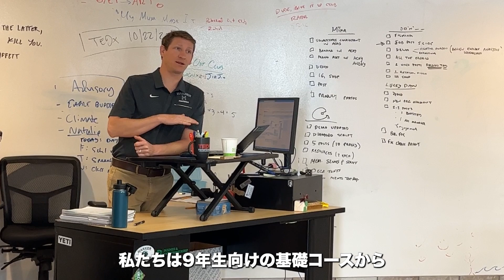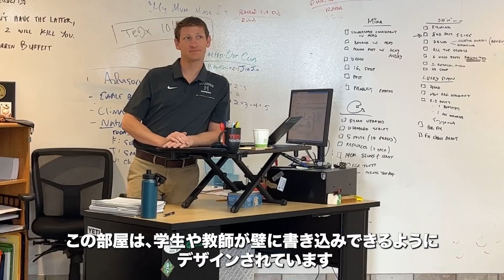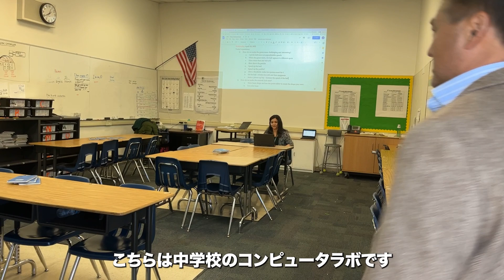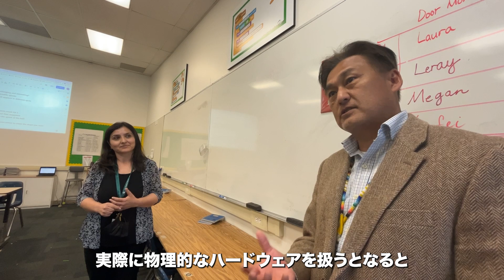アメリカの名門高校に潜入したら凄すぎた！シリコンバレーにあるHarker School編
シリコンバレーにある名門中学/高校のHarker Schoolでキャンパスツアー動画を撮影させていただきました！！サンフランシスコ在住の武富さんのご協力のもと、Harkerのディレクターの方にキャンパスを案内してもらいました。素晴らしい動画になっているので、アメリカの中学高校への留学に興味がある方は全員観てください！！

◆けむのプロフィール
2002年生まれ。ミネルバ大学新3年生で旅が大好き。
高校3年生時に日米併願し、東京大学とUCバークレーに合格したが、様々な都合により東大に進学することを決める。一年半在籍し、その後「旅する大学」ミネルバ大学に進学する。1年時の夏休みは、ナイジェリアのスタートアップにてインターンを満喫。旅も満喫。特にナイジェリアは最高だった！
Youtubeは東大在学時に始める。アメリカを横断して、各地の大学や大学院の在校生に協力してもらい、インタビュー動画やキャンパスツアー動画を撮影。全部で25校ほど訪問。アメリカ各地で活躍する社会人にも取材を行う。アフリカでのインターンの様子もアップロード予定。
動画お楽しみに〜！！

ケムのアメリカ横断記おすすめ動画

0:00　イントロ
1:02　起業家精神について
4:56　ロボット開発
5:22　アートとスポーツ
6:15　非営利のHarker
7:19　アカデミックのサポート体制
10:52　教育とは何か
15:10　コンピューターラボ
17:19　学生へのメッセージ